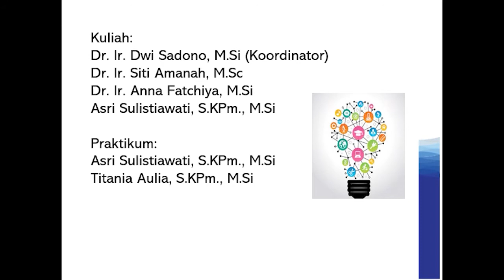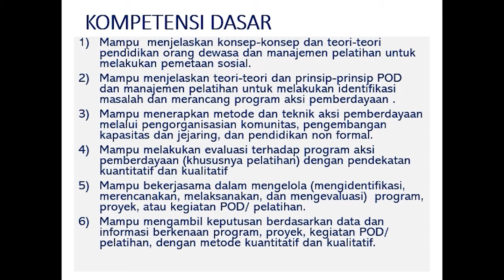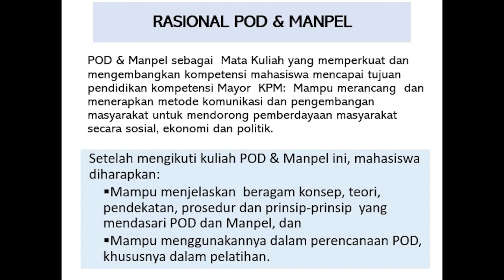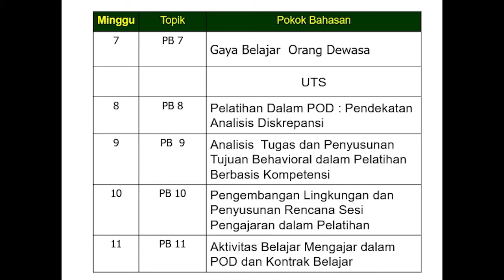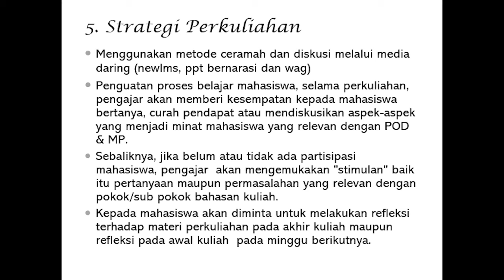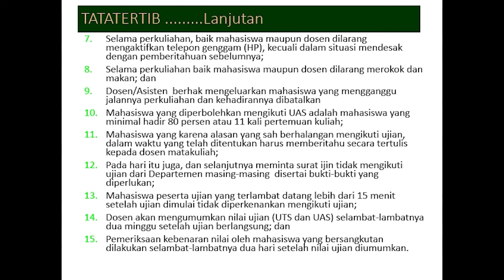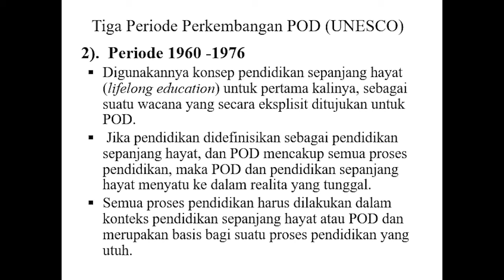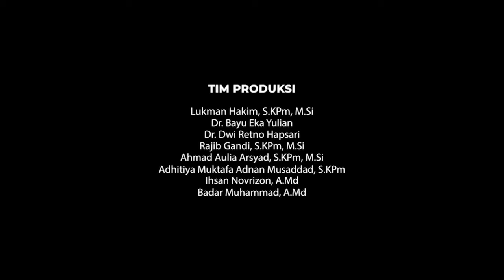POD dan Manajemen Pelatihan - Kontrak Perkuliahan